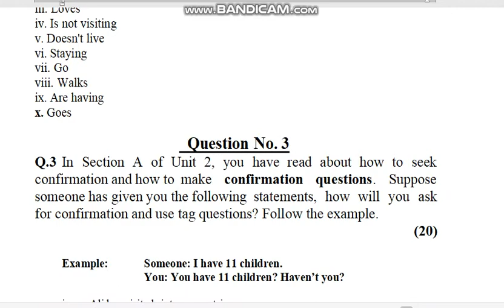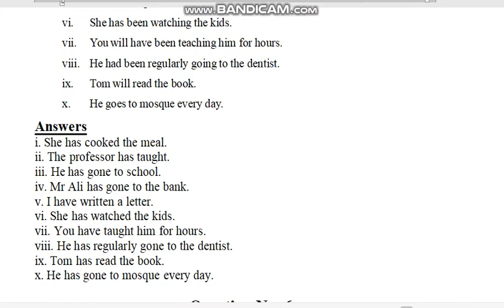AIOU Code 9407 Solved Asignment No.1 Spring 2021 || Subject: English ( comp ) || Level: Bachelor/BA